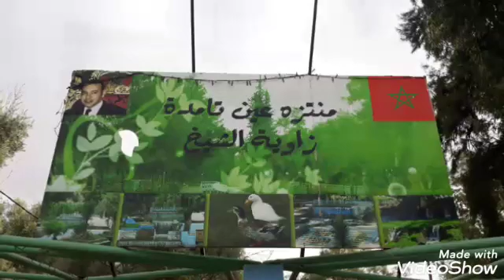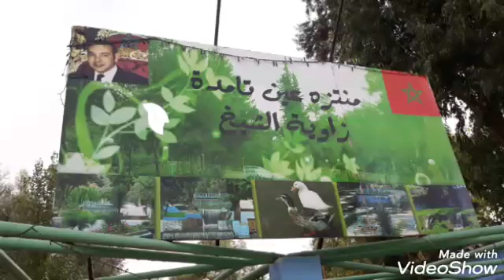منتزه عين تامدة زاوية الشيخ